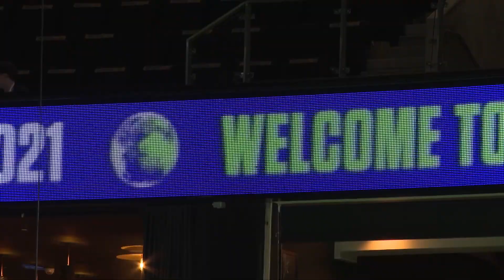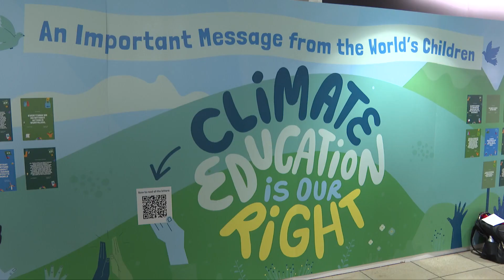Španělsko vezme na klimatický summit OSN 10 vysokoškolských studentů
Delegace, která bude reprezentovat Španělsko na XXVII. klimatickém summitu (COP27), který se bude konat od 7. do 18. listopadu v Sharm El Sheik (Egypt), přiveze desítku španělských univerzitních studentů, kteří vyhráli projektovou soutěž o adaptaci na změnu klimatu.
(EVANews)